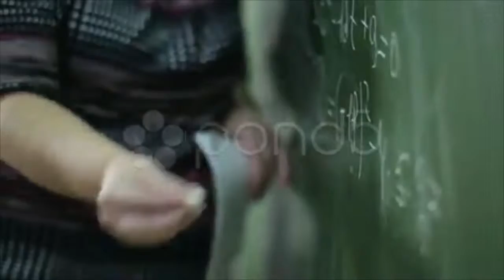Teacher Wrote In Chalk On A Blackboard. Stock Footage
You have watched Teacher Wrote In Chalk On A Blackboard. Stock Footage"